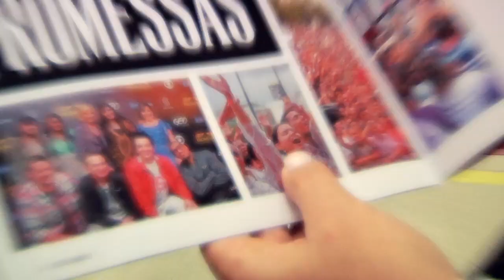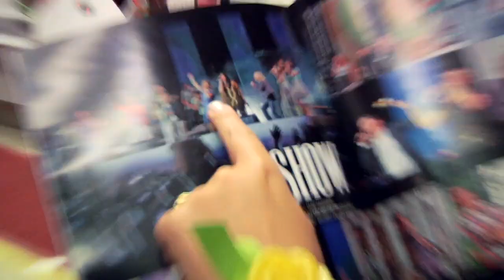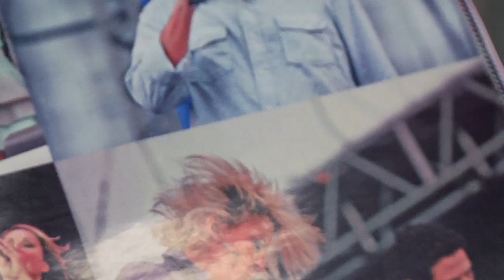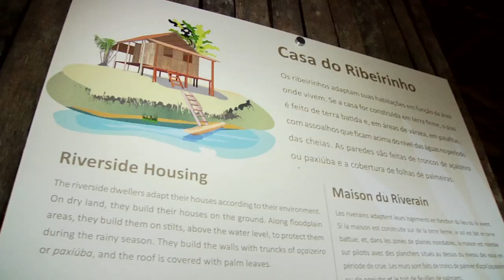DT em MACAPÁ - BL 01 e TERESINA - BL 02